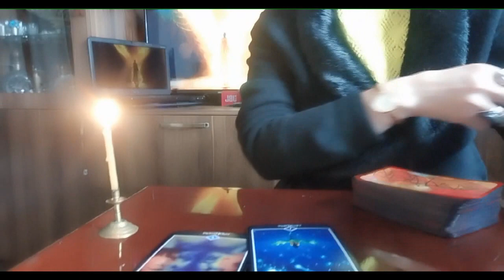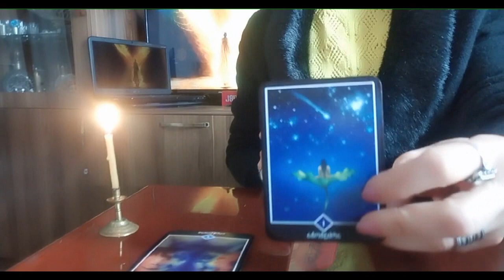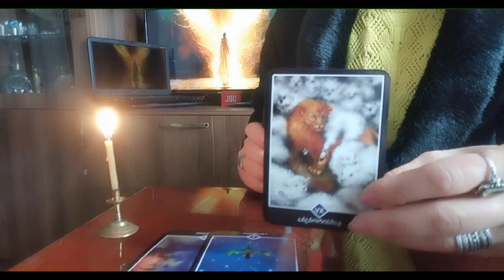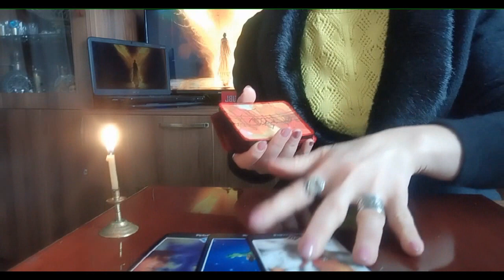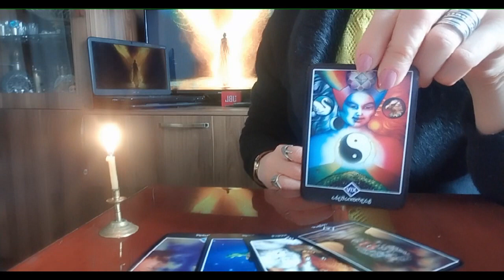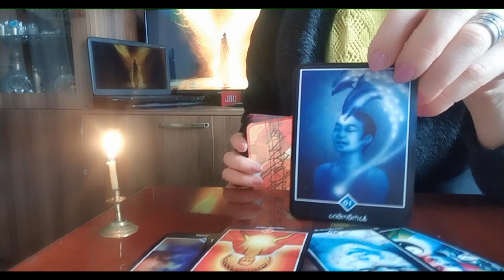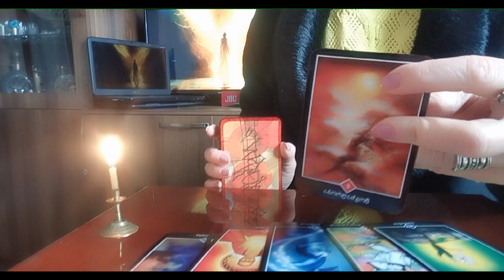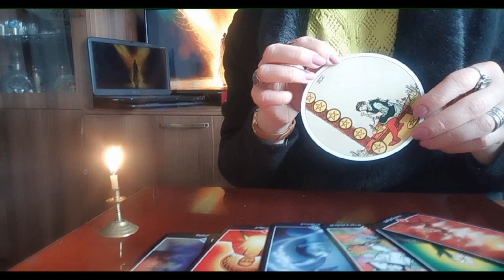რას აპირებთ დღეს და მერეც?!/ხელშეწყობა სამყაროდან და უმაგრესი პერსპექტივები🃏🃏🃏✨✨✨🃏🃏🃏